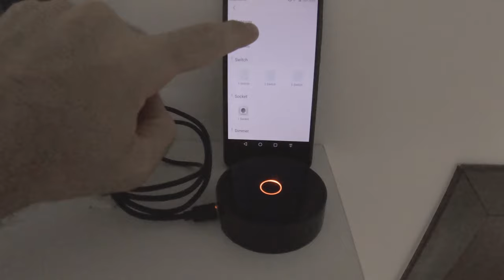Livolo Zigbee Gateway pairing issue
Recently, after buying a Zigbee gateway from Livolo, I ran into the issue of being unable to add the gateway to the Livolo app on an Android device.